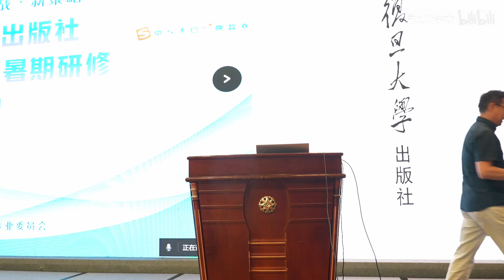樊葳葳开幕式发言 - FDU 复旦人